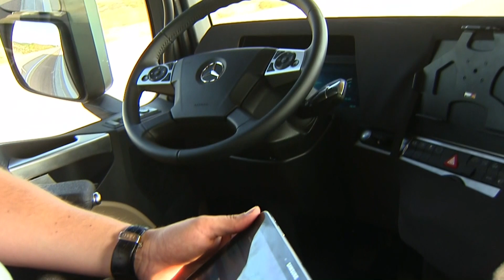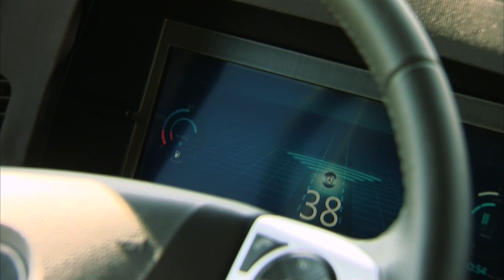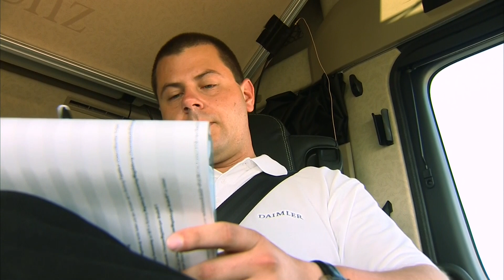Camión Actros con piloto automatico de encamion.com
Este vídeo forma parte de un artículo más extenso del web encamion.com donde se muestra el Mercedes Benz Actros con piloto automático.